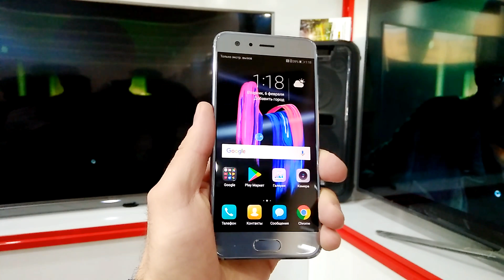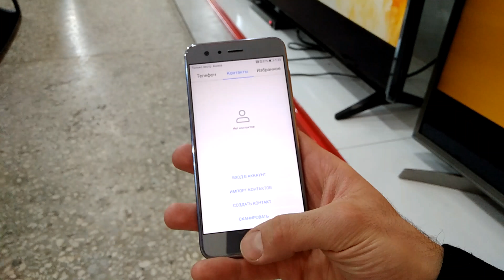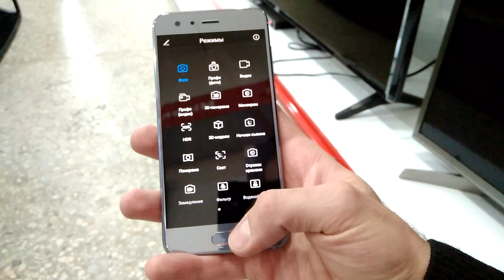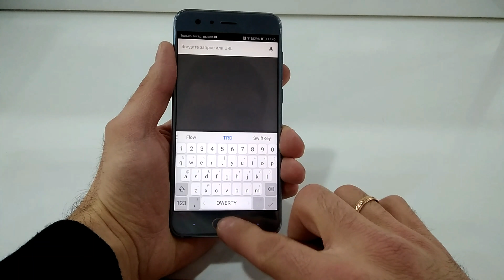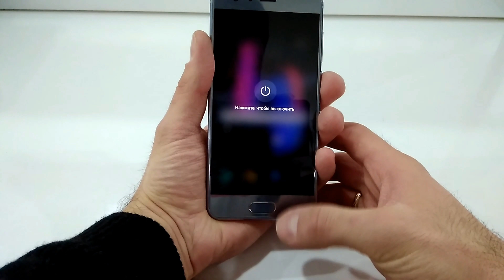honor 9 - ինչ Հոնոր՞ Էդ ինչ է՞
VLV ELECTRONICS
ք.Գյումրի, Տերյան 108
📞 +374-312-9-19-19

•Այս տեսանյութի մեջ օգտագործվել են վիդեո նյութեր հետևալ Youtube ալիքներից։
hisense youtube channel

P.S. Շնորհակալություն GevMix-ին տեսանյութում հնչեցված երաժշտության համար։🎧